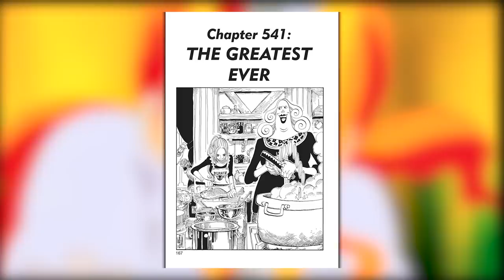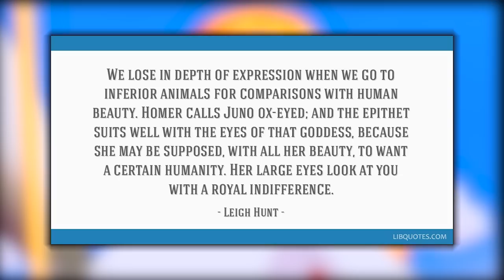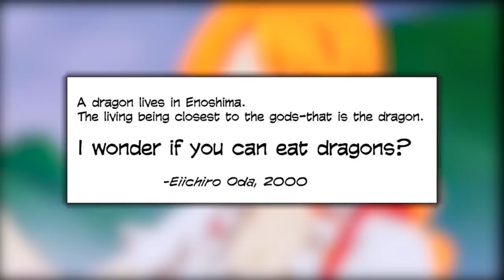NAMI TO CÓRKA IMU? TEORIA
SCENARIUSZ: KAPELUSZNIK & DESTHER
MONTAŻ: KAPELUSZNIK
NARRACJA: KAPELUSZNIK
TWÓRCA MINIATURKI: KAPELUSZNIK

SPIS:

0:00 - 1:09 WSTĘP
1:09 - 7:47 IMU = JUNO
7:47 - 16:40 IMU I JEGO DZIECI
16:40 - 18:38 FINALNE KONKLUZJE (BARDZO WAŻNE)